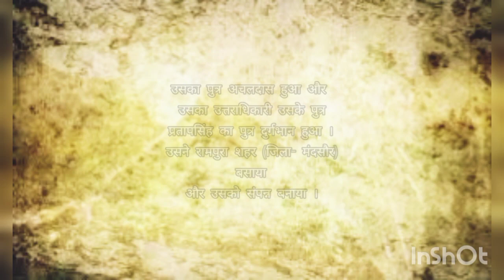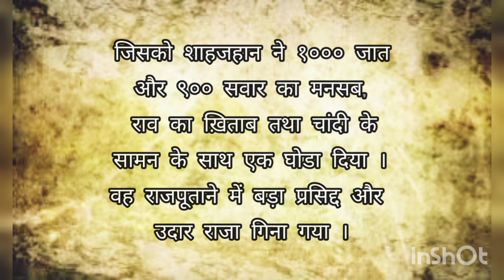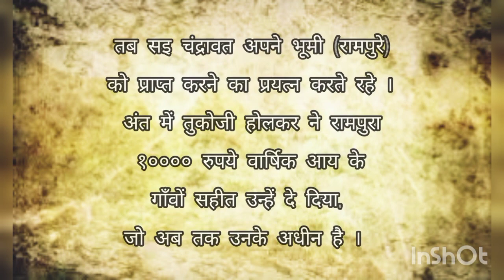चंद्रावत सिसोदिया / सिसोदिया History / गोहिल (गुहिल), गुहिलोत (गहलोत), सिसोदिया राजवंश / History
चंद्रावत सिसोदिया

सिसोदे के राणा वंश में भीमसिंह हुए, जिनके एक पुत्र चन्द्रसिंह (चंद्रा) के वंशज चंद्रावत कहलाये। चन्द्रा को आन्तरि परगना जागीर में मिला था। उसके पीछे सज्जनसिंह, कांकनसिंह ओर भाखरसिंह हुए। भाखरसिंह की उसके काका छाजूसिंह से तकरार हुई, जिससे वह आंतरी छोड़कर मिलसिया खेडी के पास जा रहा। उसका बेटा शिवसिंह बड़ा वीर और हट्टा कट्टा था। मांडू के सुलतान हुशंग गोरी ने दिल्ली की एक शहजादी से विवाह किया था। हुशंग के आदमी उस बेगम को लेकर मांडू जा रहे थे। ऐसे में आन्तरि के पास नदी पार करते हुए बेगम की नाव टूट गई। उस समय शिवा ने, जो वहा शिकार खेल रहा था, अपनी जान झोंककर बेगम के प्राण बचाए। इसके उपलक्ष्य में बेगम ने होशंग से शिवा को 'राव' का खिताब और १४०० गाँव सहित आमद का परगना जागीर में दिलाया। उसके पीछे रायमल वहा का स्वामी हुआ। महाराणा कुंभा ने उसे अपने अधीन किया।